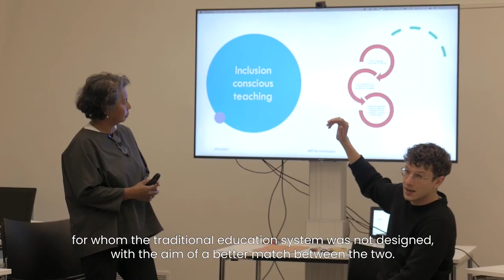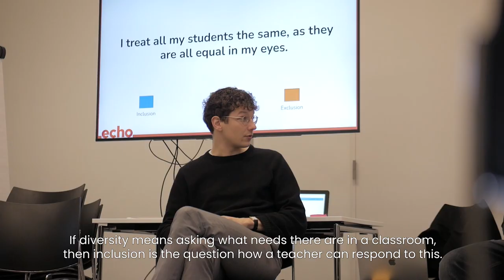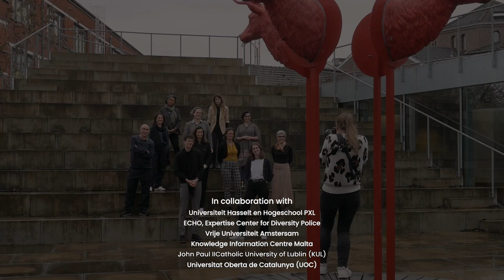e-Inclusion: Building capacity for inclusive education in digital environments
People behind e-Inclusion project discuss the rationale of initiating e-Inclusion project as well as activities to be undertaken.

The E-Inclusion project aims to promote inclusion in the classrooms and educational institutions and also to support educators in implementing inclusive models of digital education in blended and hybrid environments. Moreover, the project wants to assure that the accelerated transition to digital education does not exclude vulnerable groups and also examine and multiply opportunities for technology to decouple social and economic status.

The project has been funded by the Erasmus + Programme of the European Union.